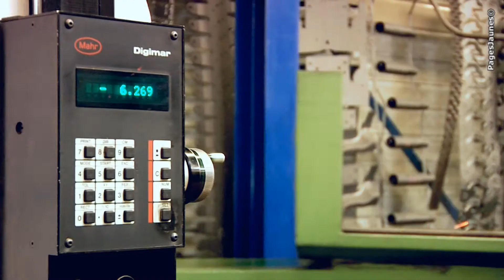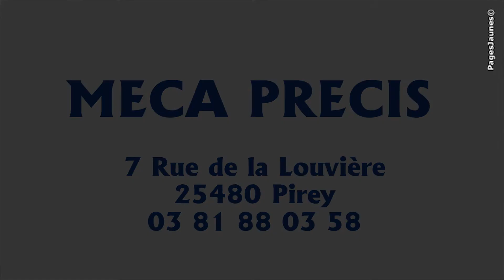MECA PRECIS, outillage-découpage à Pirey dans le département du Doubs 25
L'entreprise a été créée en 1978 par Jean-Pierre CARPENA et Joël USANNA.

A l'origine l'activité était uniquement consacrée à la conception et la réalisation d'outillage de presse.
En 1999, pour répondre aux besoins de production en petites et grandes séries, de  ses nombreux clients, une activité de découpage a été développée.
Elle représente aujourd'hui près de 50% de l'activité totale.

30 ans après, en juin 2008, les 2 fondateurs passent les rennes à Mickaël CARPENA et Laurent USANNA
qui reprennent la direction de l'entreprise.

De la conception d'outils à la production de pièces découpées
l'entreprise dispose d'un savoir faire complet.